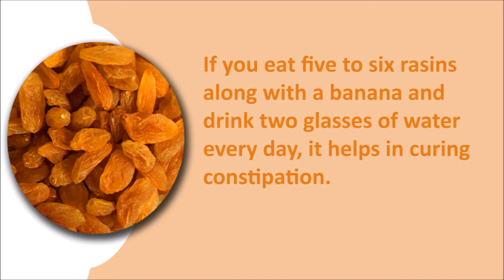EAT RAISINS DAILY AND SEE HOW IT CHANGES YOUR LIFE.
EAT RAISINS DAILY AND SEE
HOW IT CHANGES YOUR LIFE.